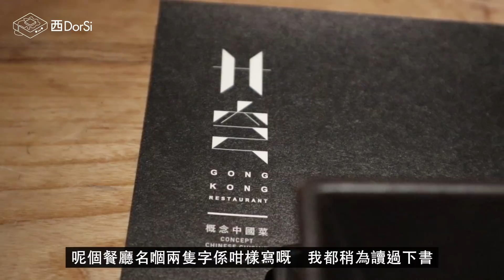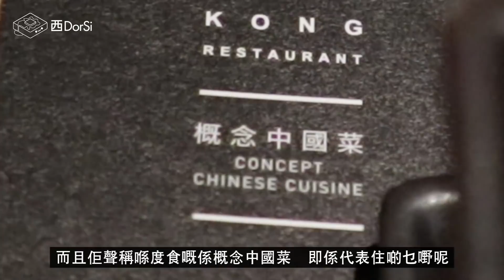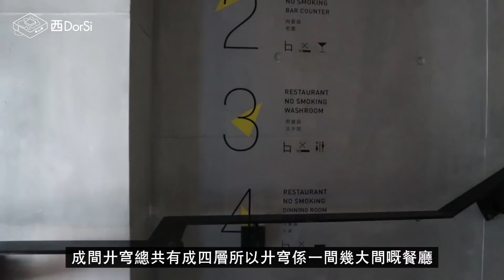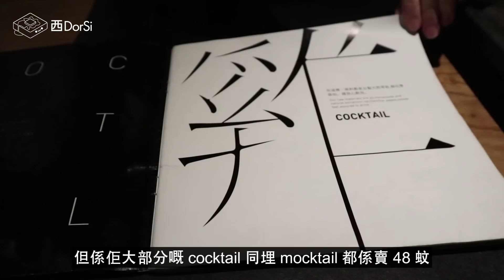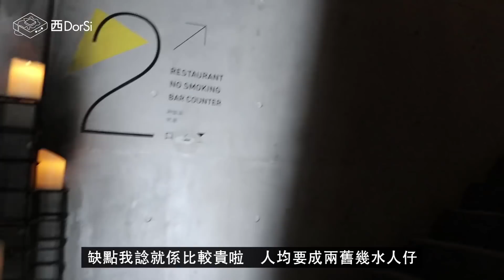[窮L遊記‧廣州篇] #13 廾穹｜最型格浮誇嘅餐廳！最啱約會女神！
之前介紹桂滿隴已經覺得佢夠曬浮誇，冇諗到高處未算高，廣州有間餐廳上菜仲浮誇，啱曬同女神一齊去打卡！
廾穹概念中國菜（琶醍店）
地址：琶醍B區麥芽倉5倉1-3層（有軌電車琶醍站）
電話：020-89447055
營業時間：週一至週日11：00-14：00 /17：00-22：30